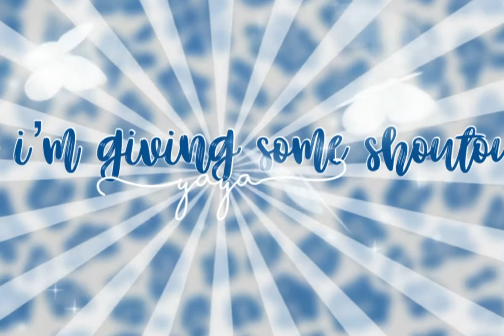shoutouts!!⚡️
𝙝𝙚𝙮 𝙜𝙪𝙮𝙨𝙨
𝙝𝙤𝙥𝙚 𝙮𝙤𝙪 𝙖𝙡𝙡 𝙖𝙧𝙚 𝙙𝙤𝙞𝙣𝙜 𝙬𝙚𝙡𝙡💕